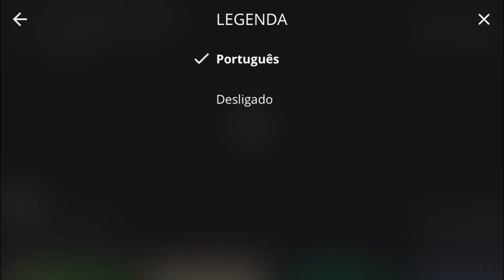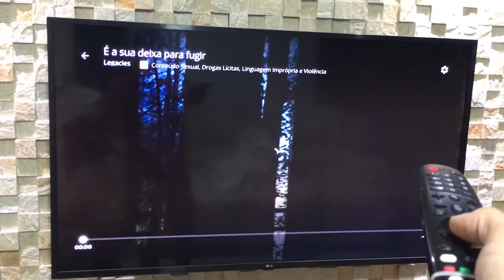COMO COLOCAR LEGENDA NA GLOBOPLAY